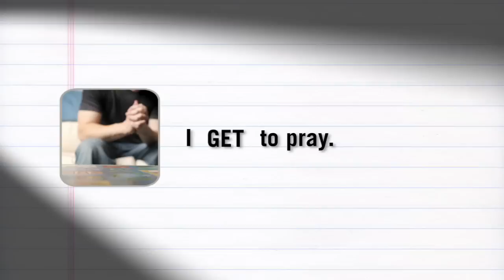Guilt Ridden Faith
How much of your faith is driven by guilt?  If you only participated in aspects of faith that you wanted to do, would you do anything at all?